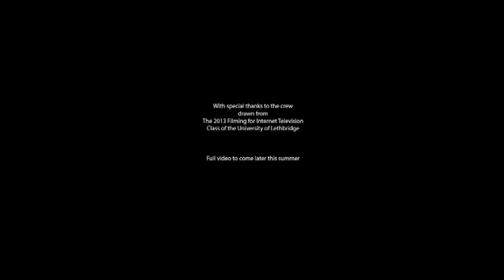Spaghetti and Whoop up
A short video filmed for school
Set in Southern Alberta in 1877